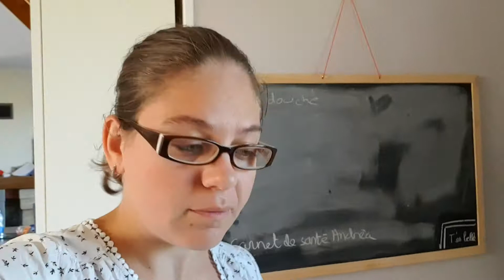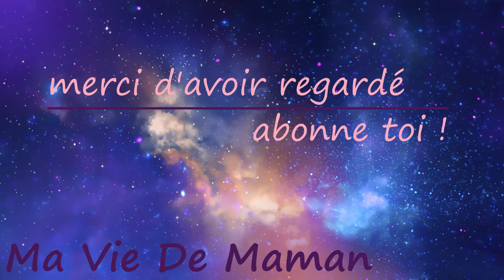❥ 159 - UN AVION DE CHASSE = UNE GROSSE PEUR !!! - [ VLOG FAMILLE ] - MA VIE DE MAMAN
UN AVION DE CHASSE = UNE GROSSE PEUR !!! - [ VLOG FAMILLE ] - MA VIE DE MAMAN

195 bisous !